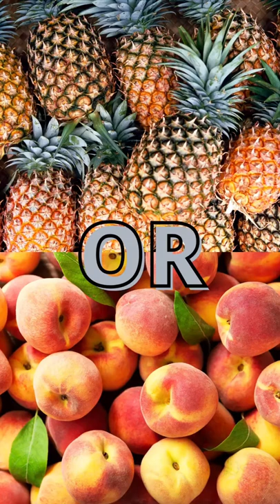Would You Rather (Food 4)